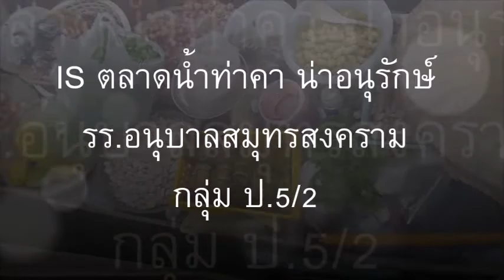ISตลาดน้ำท่าคา น่าอนุรักษ์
กลุ่ม ตลาดน้ำท่าคาน่าอนุรักษ์ ปอ 5/2 โรงเรียนอนุบาลสมุทรสงคราม